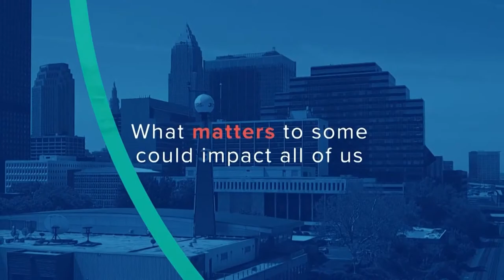Former Cleveland Indians legend Joe Charboneau | shares best MLB stories | Fact or Fiction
Cleveland Indians legend Joe Charboneau joins UCSS. Back in the 1980s, Joe Charboneau won AL Rookie of the year. He's known for his infamous home run with the Indians. He shares his fondest baseball memories and surprises us with the exciting news that he is getting married next week to his lovely bride Ellie.

Jay Crawford plays Fact or Fiction with Joe about drinking beer during the games in the 80s. 6 out of 7 were true and the guys have a ball laughing about it.

Joe shares the great times he had with George Vukovich and Len Barker.